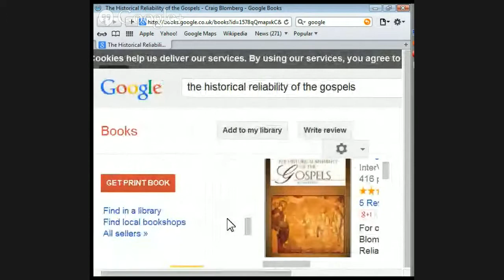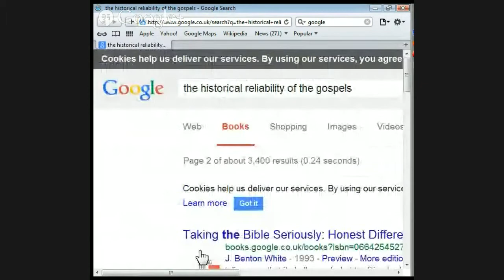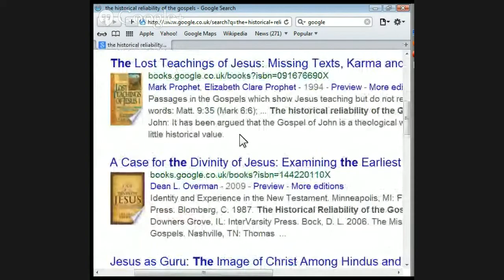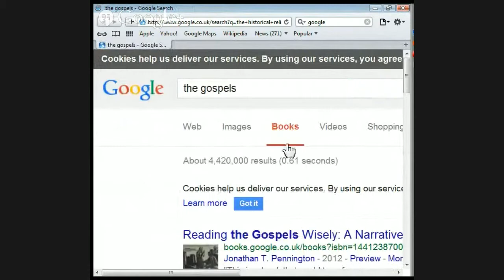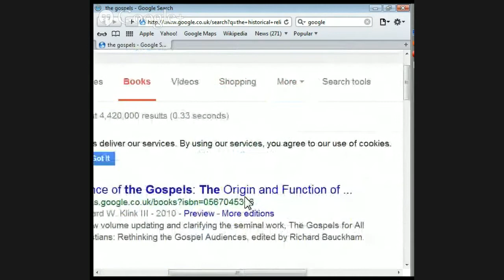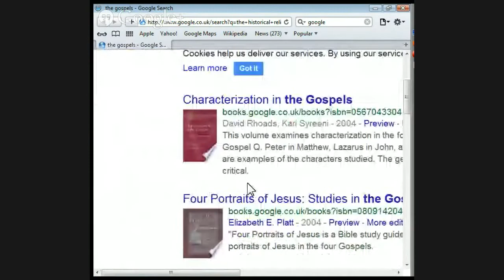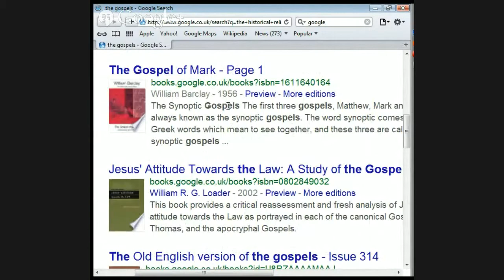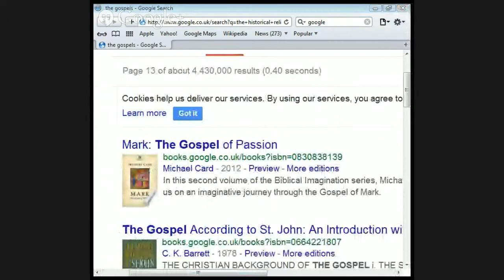The historical reliability of the Gospels part 1 by Jason Burns